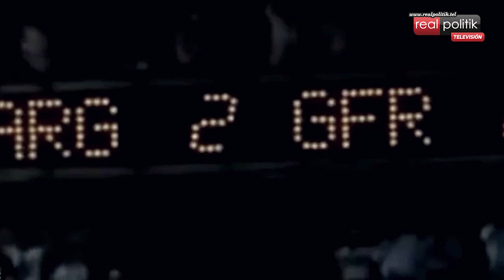Embajada de Costa Rica en Argentina: Un país sin ejército nacional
La embajadora Gioconda Ubeda Rivera, dialogó con REALPOLITIK TELEVISIÓN sobre las relaciones entre los dos países, el rol de la mujer en la sociedad costarricense, los avances en materia de cuidado del medio ambiente y los esfuerzos por ser una nación sin conflictos bélicos. “Decidimos prescindir de las fuerzas militares y abocarnos a proveer un país desarrollado”, aseguró.